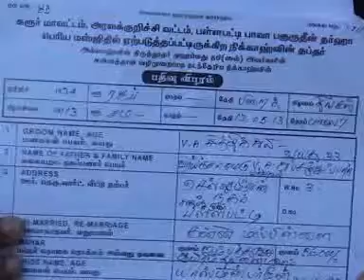kARUR ... WOMEN ACCUSES HER HUSBAND OF ASSAULTING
A WOMEN WAS ASSAULTED BY HRE HUSBAND AND LATER HE WAS ARRESTED NEAR